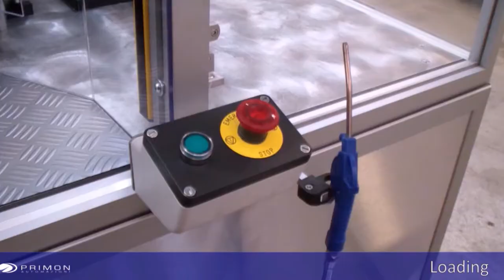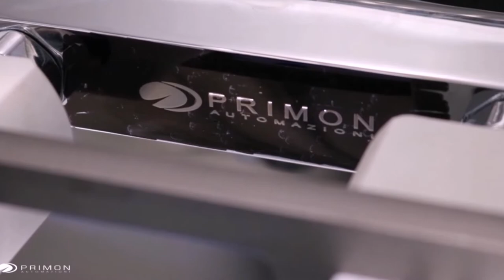FAUCETS LASER MARKING MACHINE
PRIMON AUTOMAZIONI, for over 30 years Italian leader in the design and manufacturing of innovative and customized automatic systems for handling, assembly and test.